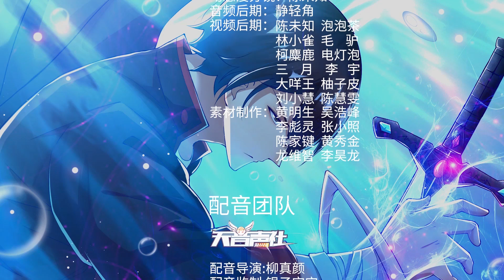【INDO SUB】The God King Koleksi Musim 1 EP56 Terlahir kembali di kota sebagai Raja Dewa terkuat#anime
📢Satu episode diperbarui setiap hari Sabtu📅
【Pengantar Cerita】
Raja Dewa Wu Fu terlahir kembali ke masa remajanya karena dia ditipu. Kali ini Wu Fu bersumpah untuk menyelesaikan penyesalan di kehidupan sebelumnya, membersihkan semua musuh dengan pedang, dan untuk mencapai Raja Dewa terkuat menuju puncak lagi.
Ini adalah era yang penuh dengan aura, dan dunia tempat para pembudidaya abadi berkumpul. Wu Fu muda kembali dari kelahiran kembali, betapa tenangnya dia. Ini adalah jalan baru menuju puncak! Yang perlu saya lakukan adalah membersihkan semua musuh dari dunia sebelumnya dengan pedang saya!

★Berlangganlah pada kami, Anda tidak akan melewatkan konten menarik setiap minggu!
★ Semua konten saluran ini telah diotorisasi oleh yang asli, silakan beri top, komentar, dan bagikan jika Anda menyukainya ~
★Dukung orisinalitas, larang berbagai tingkat pembajakan, atau Anda tidak akan dibebaskan!